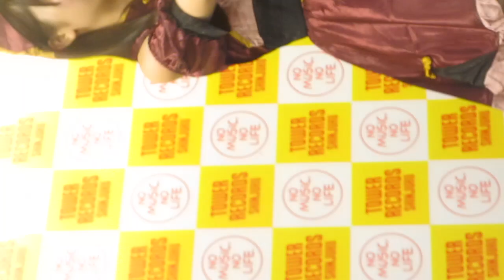momograci 2024/10/29 in 新宿ﾀﾜﾚｺ・ﾃﾞｼﾞｶﾒver